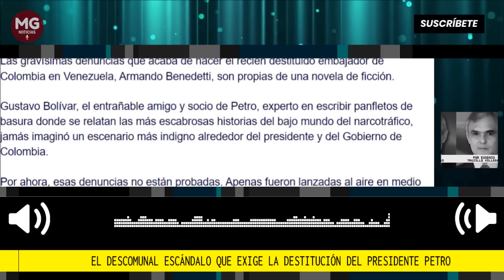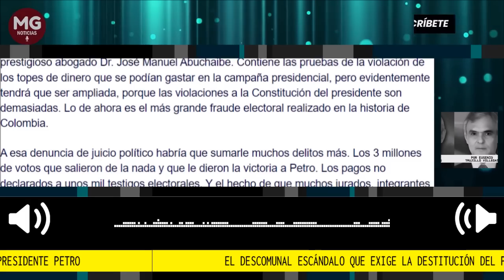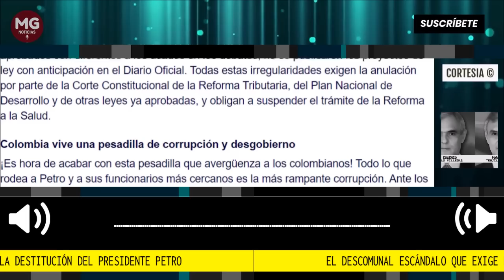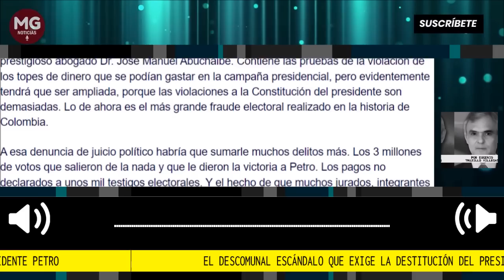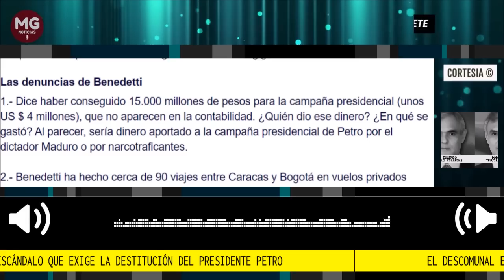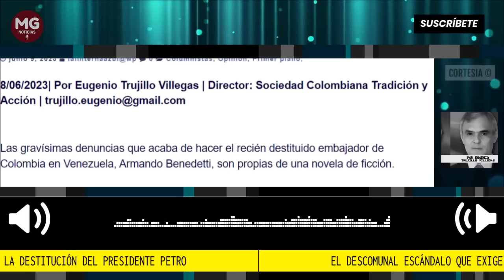EL DESCOMUNAL ESCÁNDALO QUE EXIGE LA DESTITUCIÓN DEL PRESIDENTE PETRO Por Eugenio Trujillo Villegas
Las gravísimas denuncias que acaba de hacer el recién destituido embajador de Colombia en Venezuela, Armando Benedetti, son propias de una novela de ficción. Gustavo Bolívar, el entrañable amigo y socio de Petro, experto en escribir panfletos de basura donde se relatan las más escabrosas historias del bajo mundo del narcotráfico, jamás imaginó un escenario más indigno alrededor del presidente y del Gobierno de Colombia.